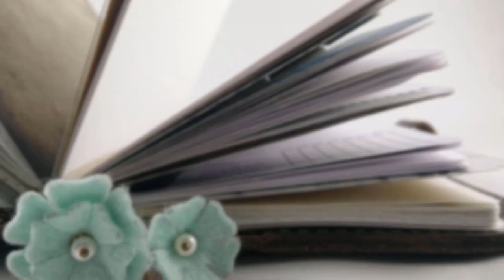What I Used from my Hospital Bag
The nursing camis I've been wearing